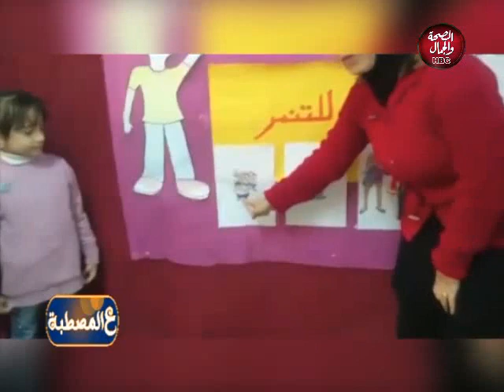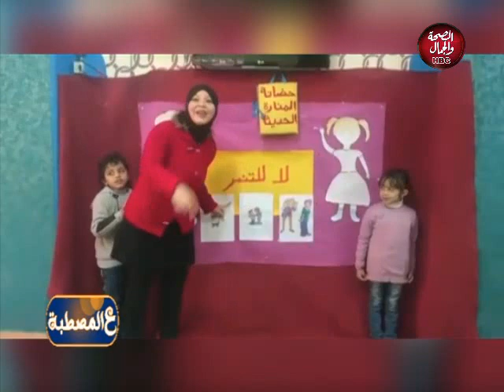ع المصطبة | شاهد طرق التعليم الحديثة للاطفال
تقديم | ولاء خاطر و د/ علاء الدين احمد
و في ضيافتهم | اماني حمدي الصباغ ... مدير حضانة المنارة الحديثة بشبرا الخيمة ببهتيم